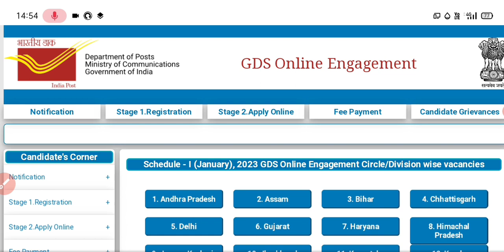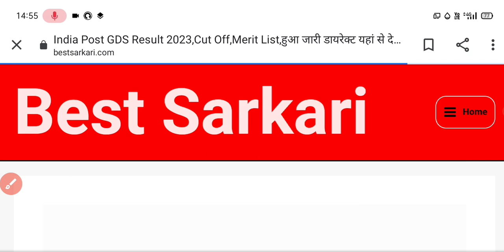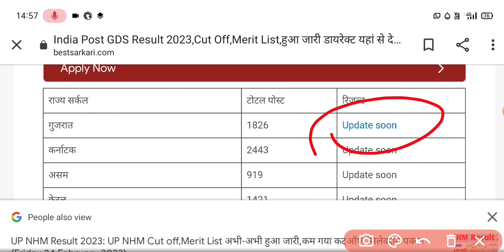Indian Post office GDS result declared Official notification aa gaya...😍 || खुशखबरी